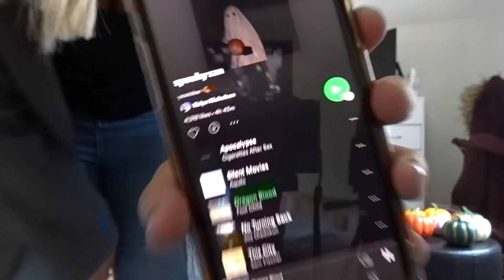Welcome to my channel | 2021 Trailer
or
Welcome!!
My name is Lucy I have been doing YouTube for 2 years on and off, creating for you guys! I am here to be your Internet friend for life!
Here's a few fun things you should know:
‣ I am a coffee lover! (if you are too, what's your favourite? Mines a Starbucks Caramel Macchiato?)
‣ I am a book worm! I'd tell you what I'm currently reading but I've got more than one book started!
‣ I am a huge dog lover! (if you have one, what one? and can I pet it?!)
‣ I love to organise!
‣ I am a lover and owner of Bullet Journals and a general Journal (well whilst we're on it I have too many notebooks).

‣ AND I love YouTube as much as you! If not I would not be creating today!!

00:00-00:07 my old trailer
00:07-3:43 my new trailer

Do you have Instagram or Twitter?!

Oh! If you wanna see more, I also have a blog!!

L x